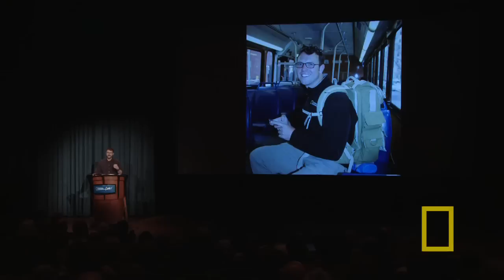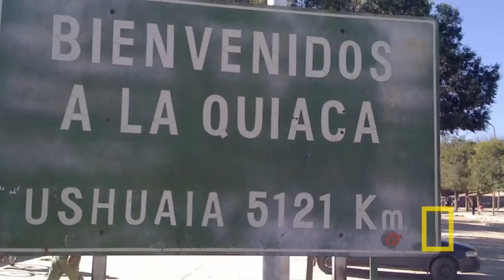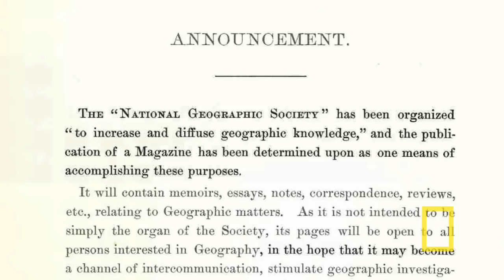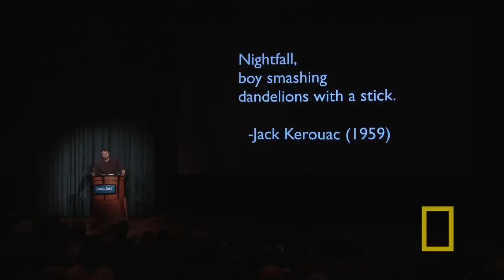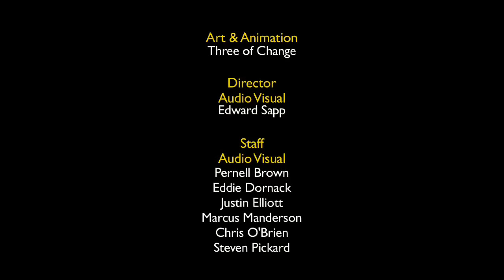Andrew Evans: Digital Nomad | Nat Geo Live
Tweeting across 10,000 miles, Digital Nomad Andrew Evans is joined by thousands of followers who track in real time his epic journey from Washington, D.C., to Antarctica.